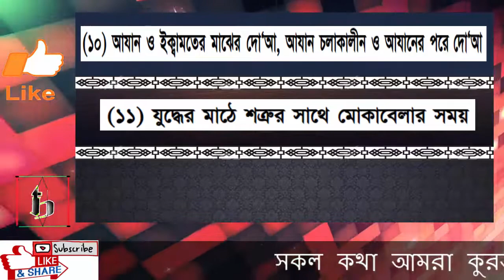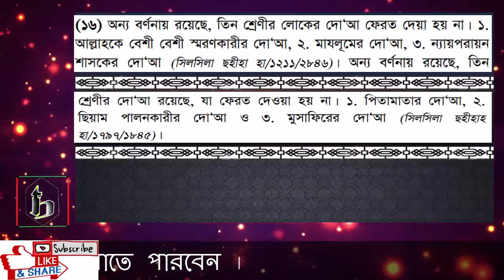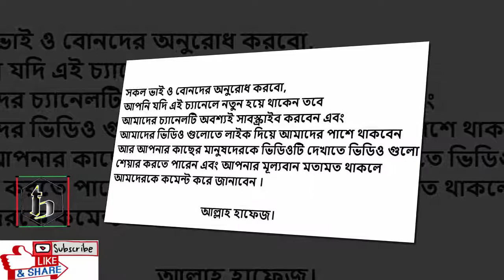দোয়া কবুল হয় কোন সময় গুলোতে । দোয়া কবুল হবে কোন স্থানে । কাদের দোয়া কবুল হয় । ইসলামের সত্য ইতিহাস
Comments your opinions

লাইলাতুল কদ্বর
আরাফাতের মাঠে
ছাফা-মারওয়া পাহাড়ের উপর
কাবা ঘরে
ছিয়াম অবস্থায়
জুম্মার দিনে
হজ্জ পালন কালে

((এই ভিডিওতে যে কথা গুলো বলা হয়েছে তা মুলত বিভিন্ন প্রকার নিয়ামুল কুরআন এবং ইন্টারনেট থেকে সংগৃহীত ।সকল কথা আমরা কুরআন এবং হাদিস এর আলোকে আপনাদের সামনে তুলে ধরার চেষ্টা করবো । যদি আপনারা আমাদের কোনো ভুল কথা তে কষ্ট পান তাহলে দয়া করে ক্ষমাশীল দৃষ্টিতে দেখবেন ।

এবং কমেন্ট এর মাধ্যমে আমাদের কে আপানারা আপনাদের মতামত জানাতে পারবেন ।

"আমাদের ভিডিও গুলো কাউকে ছোট করা বা কাউকে খারাপ প্রমানিত করার জন্যে নয়। সবাইকে ধন্যবাদ"

আল্লাহ আপনাদের সকল কে ভালো রাখবেন ইনশাল্লাহ